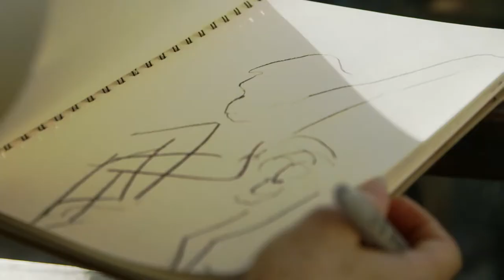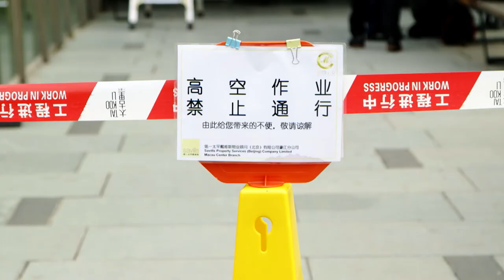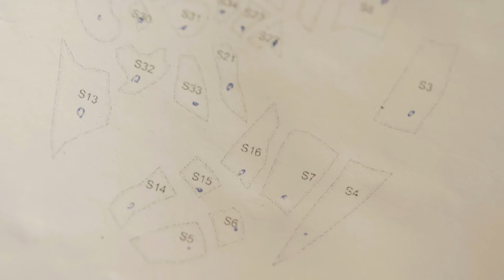SEAWORKS Williamstown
The making of David Greybeard including footage of previous sustainable art projects looking at extinction of species